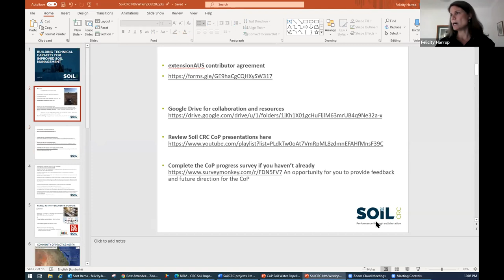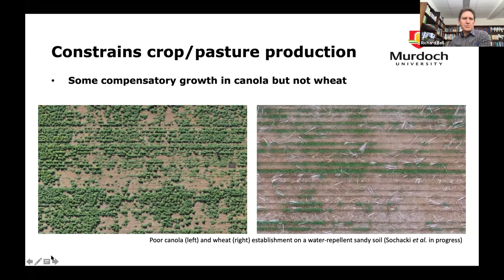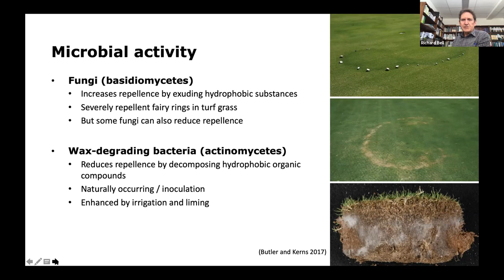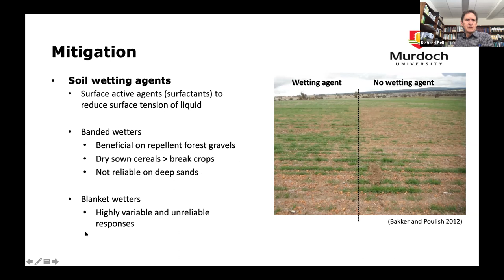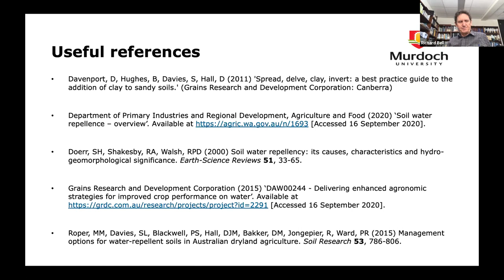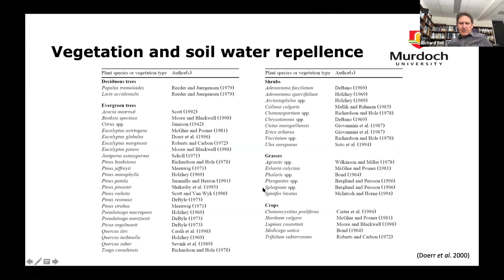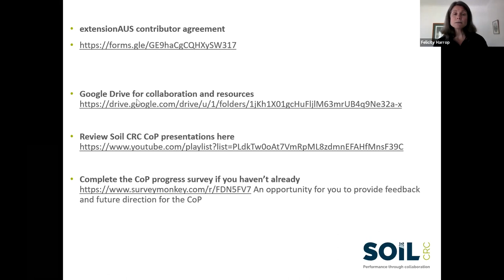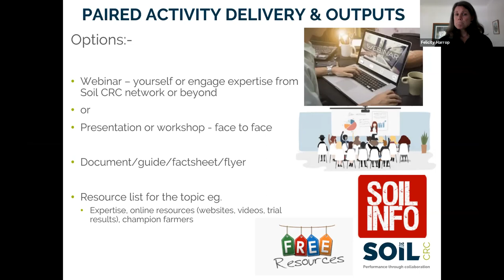Soil Water Repellence, WA perspective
Richard Bell, Murdoch University discusses the issue of soil water repellence and management. Presentation starts at 00:03:00